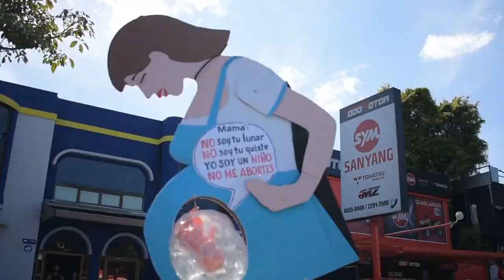Tens of thousands of Costa Ricans marched for life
Pro-life leaders reveal that the president of Costa Rica intends to covertly open the door to abortion. In the March for Life, evangelical and Catholic believers came together with the same goal.